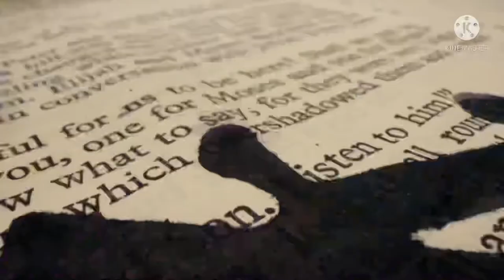Did you know where the word "Goodbye" came from | Goodbye word er utpotti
Description

Did you know from where the word "Goodbye" came from | Goodbye word er utpotti

Hi
Isn't it interesting that in our daily life we use the word so frequently but still we don't know the history of the word.So let's know the fact & improve your knowledge.

It’s amazing how words and phrases can evolve over time and take on new meaning—for instance, in the 1300’s, the word “nice” meant “silly,” or “ignorant.” “Egregious,” which now means “outstandingly bad,” used to mean “remarkably good.”
While the evolution of “goodbye” isn’t as dramatic of a shift in meaning as the previous examples, it has quite an interesting background. The first known use of the word “goodbye” was recorded in 1573 in a letter by English writer and scholar, Gabriel Harvey, which reads: “To requite your gallonde [gallon] of godbwyes, I regive you a pottle of howdyes.”" “Godbwye” is a contraction of the phrase “God be with ye.”  Throughout the years the word “good” was substituted for “God” due to the influence of phrases such as “good day” or “good evening.”
The hymn “God Be With You Till We Meet Again”, which was written by Jeremiah Rankin, was composed so his church choir could have something to sing when they parted each week. Rankin said this about the hymn, “Written…as a Christian goodbye, it was called forth by no person or occasion, but was deliberately composed as a Christian hymn on basis of the etymology of “goodbye,” which is “God be with you.” He got the idea for the first stanza of the song when he saw the dictionary definition of "good-bye" was short for "God be with you." The song was written in 1882 when Rankin was 54 years old.
As a close to many of the Mormon Tabernacle Choir broadcasts, “God Be With You Till We Meet Again” is the final goodbye number and acts as a benediction to many of the General Conferences of the Church.